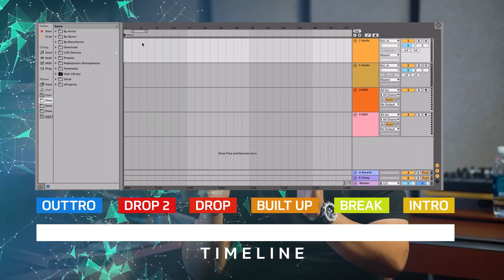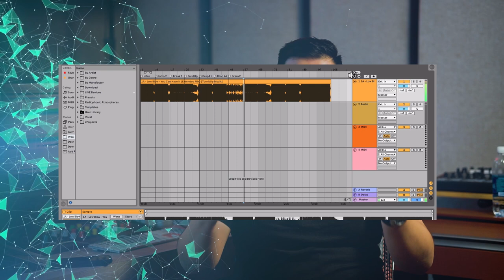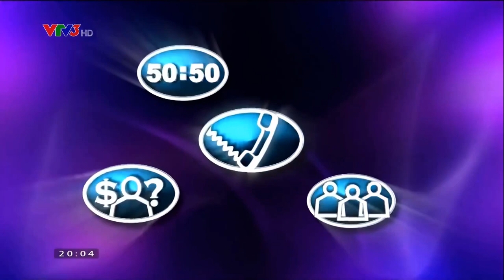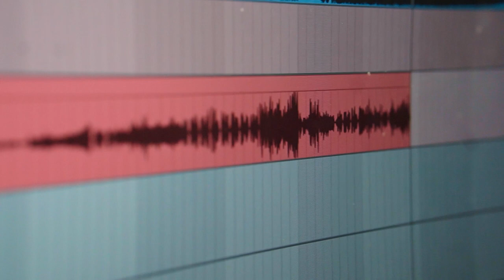Làm gì khi "TẮT HỨNG"?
- Học làm nhạc, thu âm, DJ online!!!